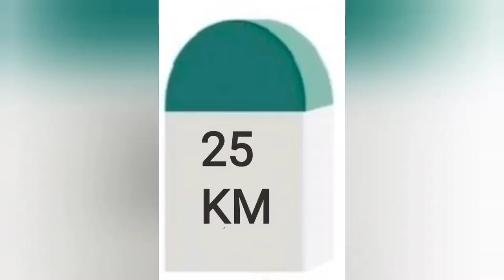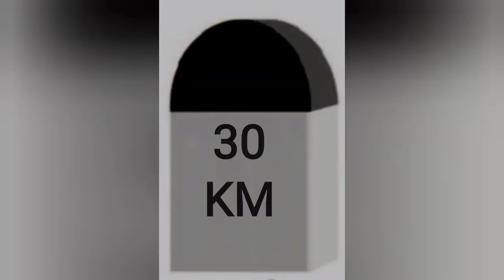सड़क के किनारे लगे पत्थर के रंगों का क्या मतलब होता हैं? || MILESTONE COLOURS FACTS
Hello guys,

5G वाला FUTURE कैसा होगा? ऐसी कौन सी जगह है,जहां COLD DRINK फ्री मिलती है?